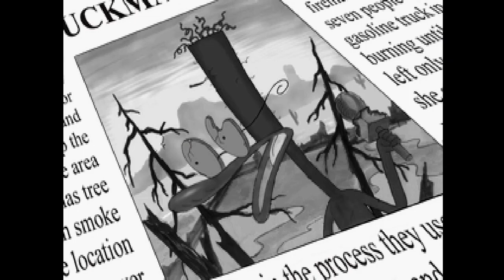Duckman: The Graphic Adventures of a Private Dick * Español * Parte 06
Todos por las noticias.